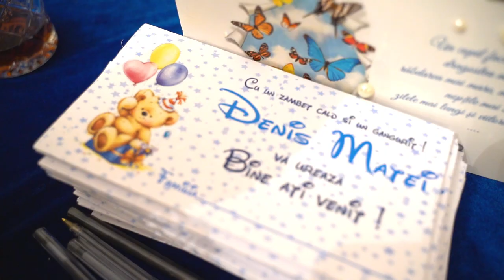❤️ Botez ~ Denis Matei ❤️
Created by Multiverse Image - 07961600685